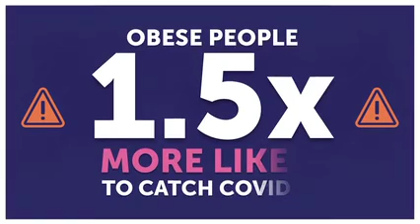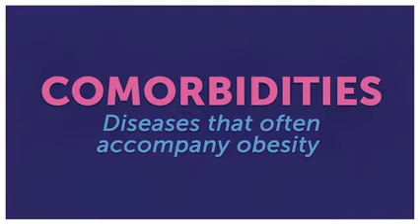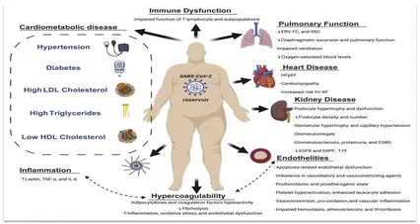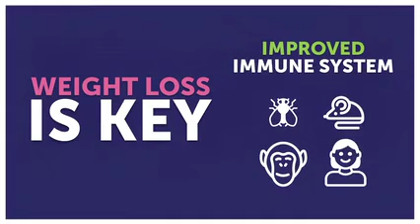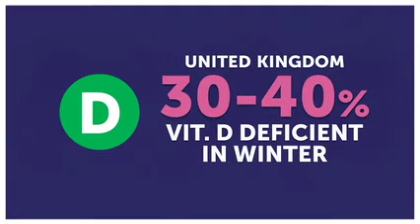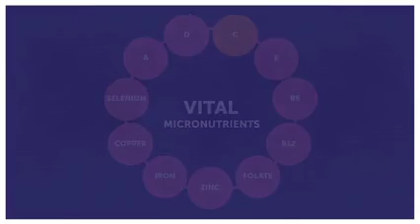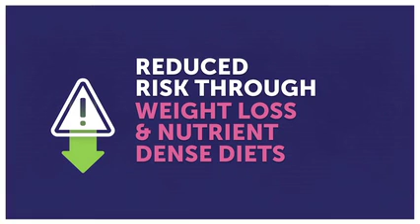Link between Covid 19 and Obesity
Obesity is a condition that increases the risk of catching COVID-19. In fact, research shows that being obese makes a person one and half times more likely to catch the virus and over 3 and a half more times likely to experience severe disease or death because of it.

In this video, our Commercial Nutritionist Mark Gilbert delivers some information on obesity, health and COVID-19. He highlights how the pandemic has really boosted the importance of diet and weight loss in the minds of people globally.